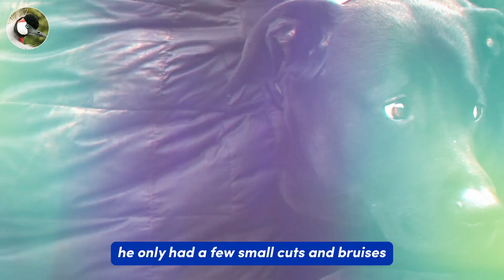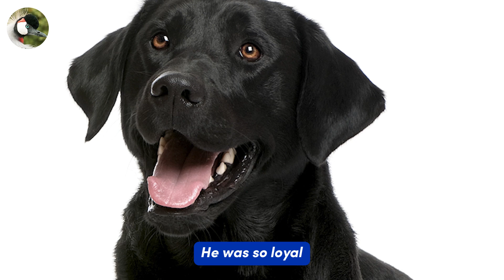A dog has been missing his owner for seven years. What happened next is heart-breaking!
A dog has been missing his owner for seven years. What happened next is heart-breaking! In a small town, the life of a loyal dog takes a heart-breaking turn. What begins as a day of happiness transforms into an unexpected tale of devotion and longing, leaving a quiet, emotional ripple that touches the bustling heart of the town.